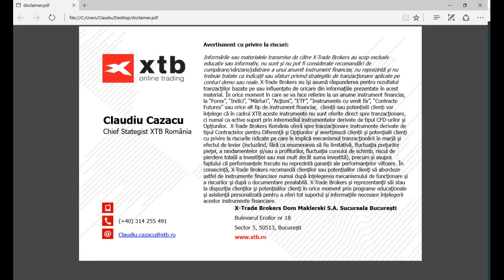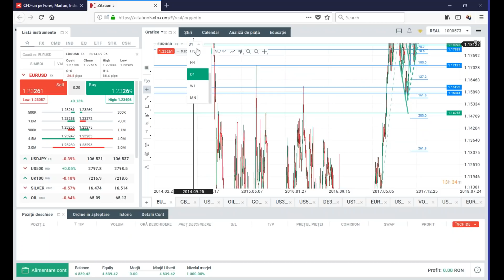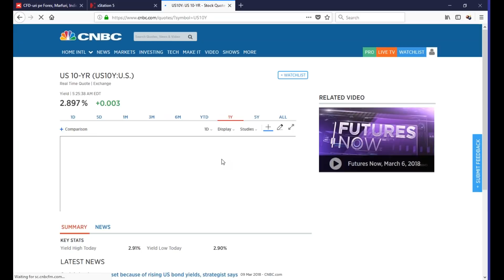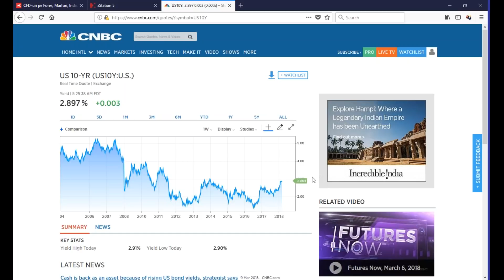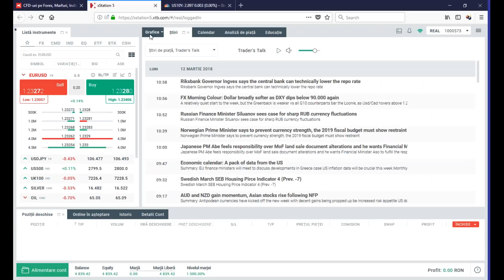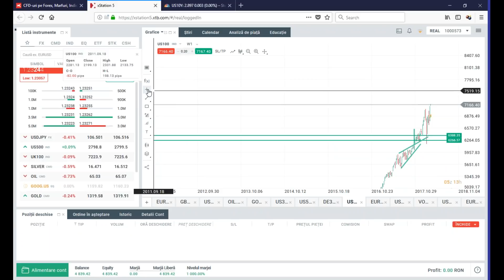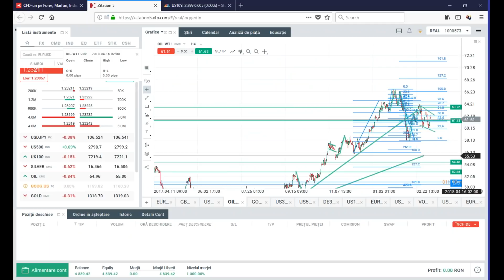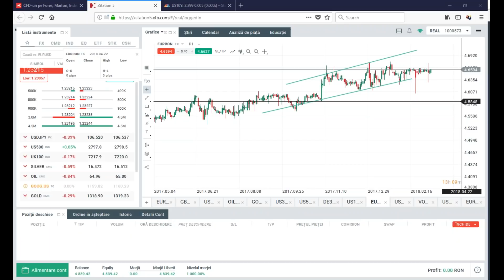Daily Briefing 12.03.2018 | XTB România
82% din conturile investitorilor de retail pierd bani atunci când tranzacționează CFD-uri cu acest furnizor. Ar trebui să luați în considerare dacă vă puteți permite să vă asumați riscul ridicat de a vă pierde banii.

- Vineri, investitorii au ales să se focalizeze pe aspectele pozitive ale pieței muncii
- Deschidere spre dialog cu Coreea de Nord
- Unele semne de întrebare referitoare la politica comercială a SUA